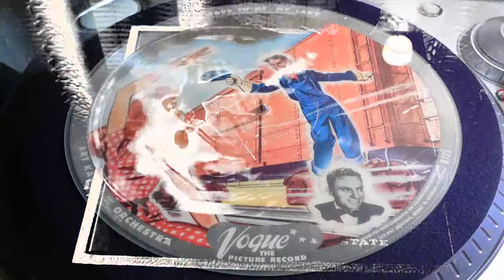Wave To Me, My Lady - Art Kassel and His Orchestra (Vogue Picture Record)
Recorded in 1946 for Vogue Picture Records. Saxophonist Art Kassel and his ''Kassels in the Air'' were a staple on the Chicago music scene for more than thirty years. Debuting in 1924 at the Midway Gardens the group later spent a 15-year engagement at the Bismark Hotel and frequented both the Aragon and Trianon ballrooms, where it received national radio exposure. In the late 1950s Kassel moved to the West Coast, where he appeared for two years with his orchestra on a local television program, The Gloria Hart Show.

Though in its early years the band boasted such jazz artists as Benny Goodman, Bud Freeman, and Mugsy Spanier, Kassel switched to sweet music during the 1930s. This latter orchestra was never very impressive, though it had an extremely loyal following. Recording for RCA Victor, vocalists were Norman Ruvell, Thal Taylor, Billie Leach, Harvey Crawford, Grace Dunn, Marian Holmes, Jimmy Featherstone, and a three-piece vocal group, the Kassel Trio. After Kassel's death in 1965 the orchestra continued to perform West Coast engagements.

From The Solid! Jazz encyclopedia website.